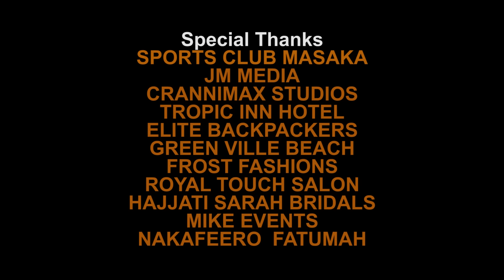SMART PEOPLE episode 92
Emikolo jengede banange.